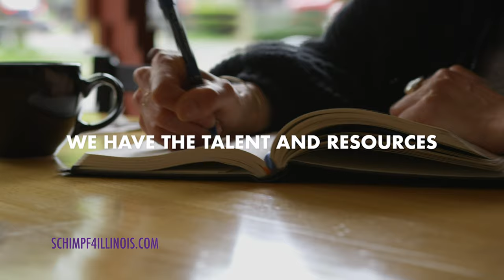Paul Schimpf for Governor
for more information about Paul Schimpf.
Facebook: Paul Schimpf for Illinois